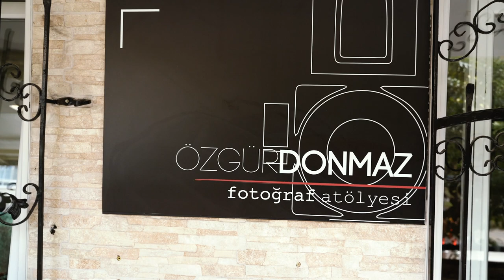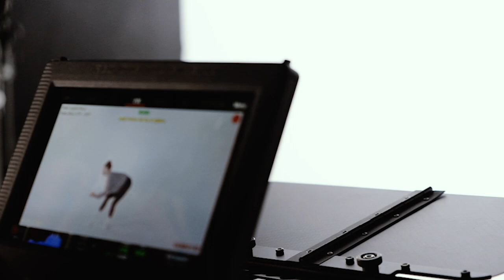OYSHO FOTOĞRAF ÇEKİMİ - KAMERA ARKASI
Oysho markası için dans ve yoga temalı fotoğraf ve video çektik.. Bu çekimin kamera arkasını da sizler için hazırladık..  İyi Seyirler...

Model: Esra Taner - @esrataner76
Styling: Fatma Demirbilek @fatma.dmrblk
Studio: @antalyafilmstudyolari
Ronin 2 Opt: Cumhur Kurucu
Asistanlar:
Mustafa Arhan
Halit Sarı
Başak Şat
Kamera Arkası:
Nurullah Güner & Mustafa Arhan
Işık: Murat Şahin